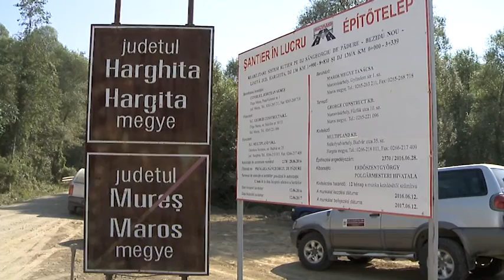Óvást nyújtott be az egyik cég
Fellebbezés miatt nem kezdődhet a 136A jelzésű Kőrispatak és Maros megye határa közti megyei besorolású út felújítása. Az elektronikus közbeszerzési oldalon megjelent kiírásra augusztus 23-ig jelentkezhettek az érdeklődő cégek, az óvási időszakot követően megtörtént volna a szerződéskötés, és következett volna a munkálatok indítása, azonban az óvási időszak utolsó napján az egyik cég fellebbezést nyújtott be.